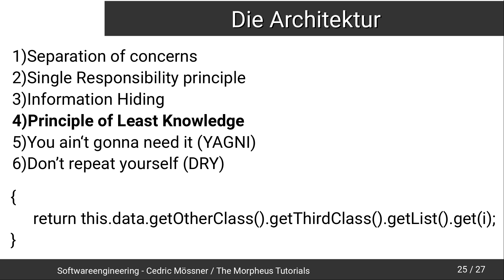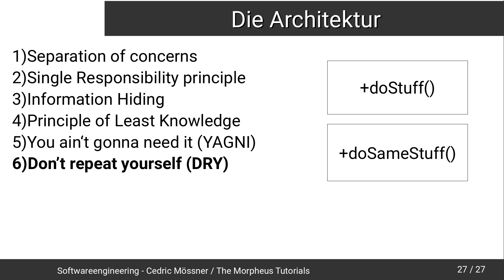Softwareengineering Tutorial #12 - Least Knowledge, YAGNI und DRY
In diesem Tutorial behandeln wir das Principle of Least Knowledge, You ain't gonna need it (YAGNI) und Don't Repeat Yourself (DRY).